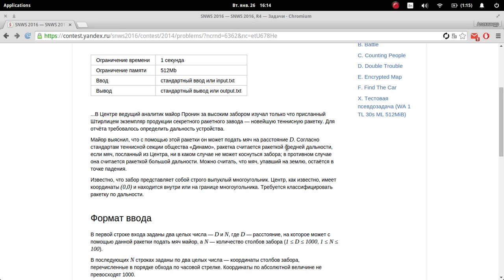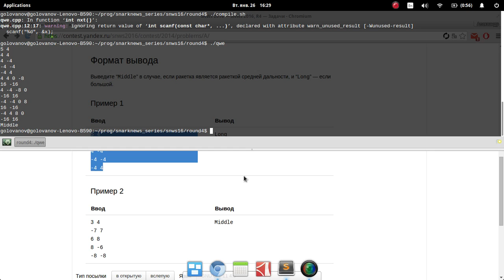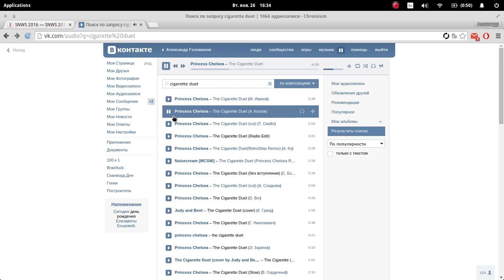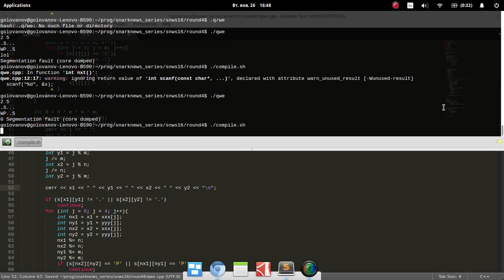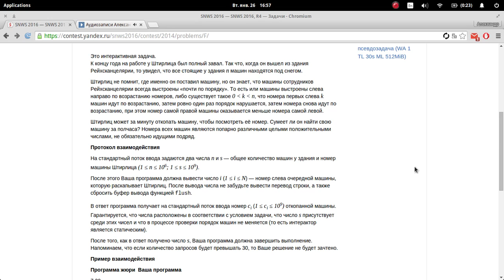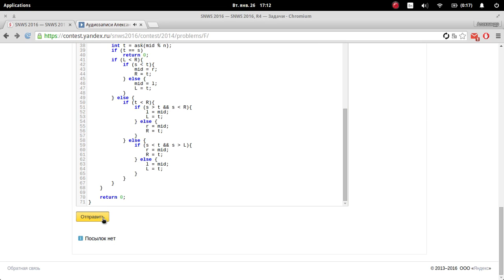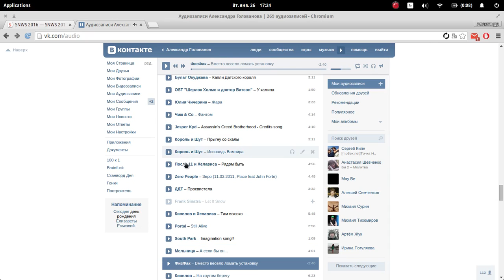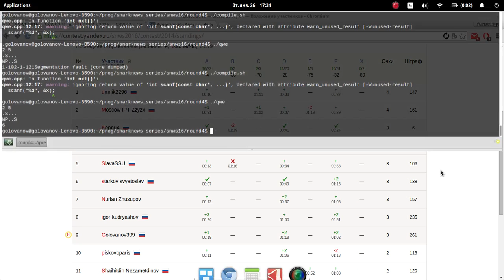Snarknews Winter Series 2016, round 4 (with the earliest music from my vk audio)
Despite the fact that I write this round quite weakly and made many mistakes, it contains music I listened to in 2009ths